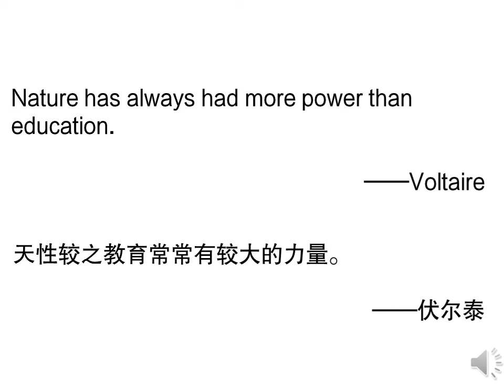learn Chinese； 人性Humanity的名言9；Humanity's famous words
Quotations about human nature；有關人性的語錄； Nature has always had more power than education．

——Voltaire

天性较之教育常常有较大的力量。

——伏尔泰